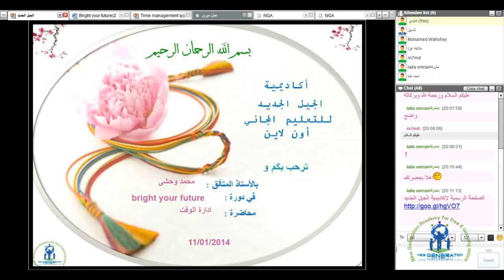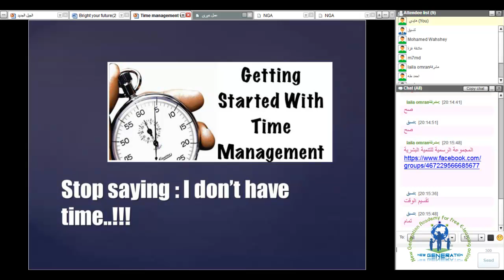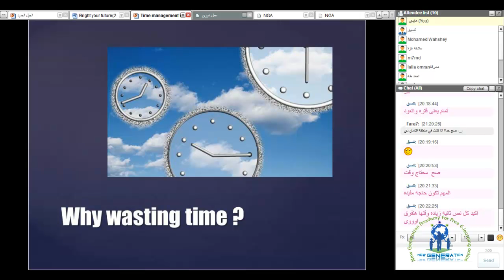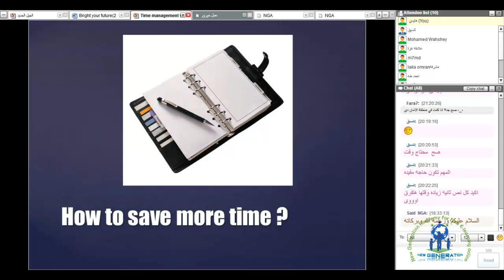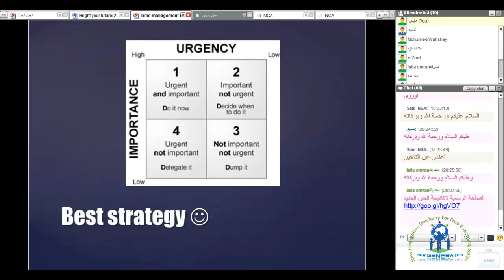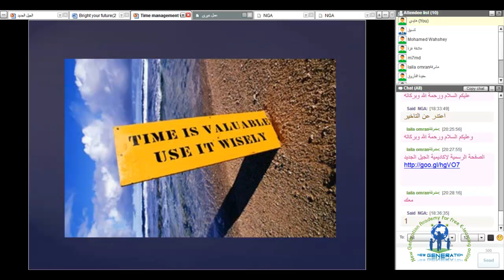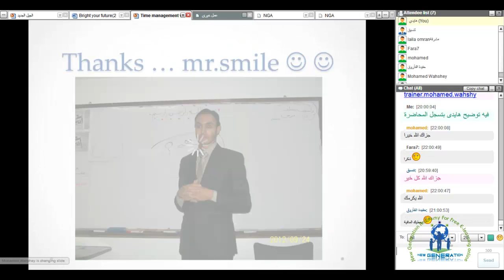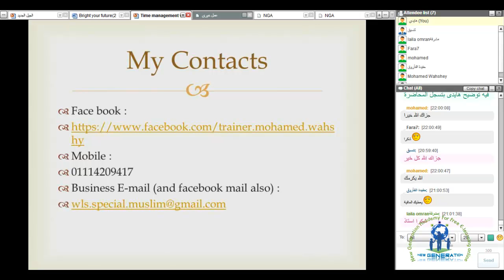ادارة الوقت اكاديمية الجيل الجديد مع المدرب الاستاذ محمد وحشي